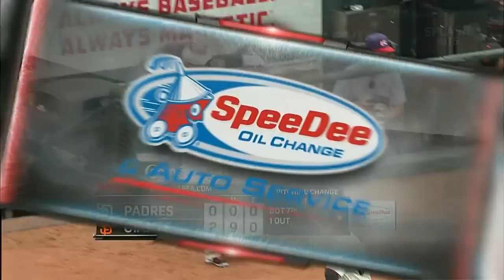SDN AT SFN - June 25, 2014